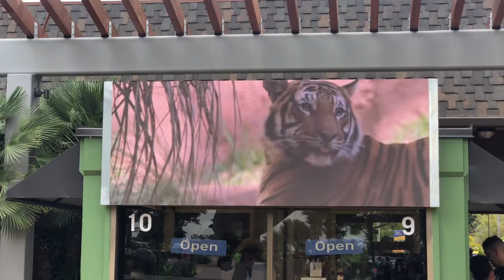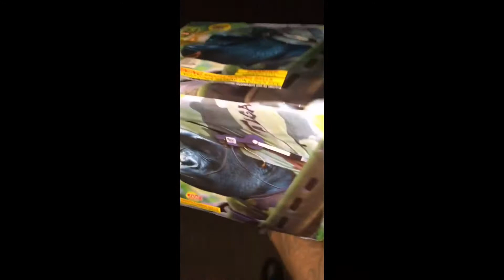Trip To SoCal San Diego Safari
I play a little bit of hockey and I decided to take my rental car to San Diego to check out the San Diego zoo.

Once I got back to San Francisco my best friend Bob wanted to link up with a few friends at the beach and get some sun.

Now words of motivation: Never apologise for being sensitive or emotional. Let this be a sign that you’ve got a big heart and aren’t afraid to let others see it. Showing your emotions is a sign of strength

(ADD ME) FILLMOETREV SNAPCHAT